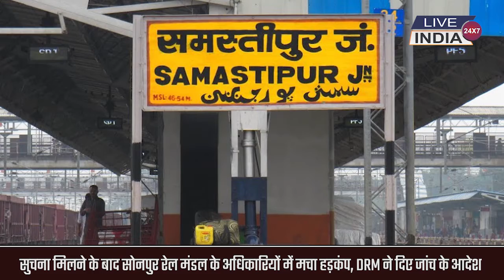बिहार में अमरनाथ एक्सप्रेस रास्ते से भटकी, जाना था समस्तीपुर, पहुंच गई विद्यापतिनगर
बिहार में ट्रेन ही रास्ता भटक गई। उसे जाना कहीं और था और पहुंच गई कहीं और । मामला गुवाहाटी से जम्मूतवी जा रही 15653 अप अमरनाथ एक्सप्रेस का है। ट्रेन गुरुवार तड़के अपना रास्ता भूल गई। बरौनी से खुलने के बाद ट्रेन को जाना था समस्तीपुर, पहुंच गई विद्यापतिनगर। सुचना मिलने के बाद सोनपुर रेल मंडल के अधिकारियों के बीच हड़कंप मच गया।

मिली जानकारी के अनुसार अमरनाथ एक्सप्रेस सुबह 4.45 मिनट पर बरौनी से खुली। ट्रेन का सीधा ठहराव समस्तीपुर था। ट्रेन बछवाड़ा में 5.15 मिनट पर  थ्रू आउट गुजर रही थी। बछवाड़ा स्टेशन पर गलत लाइन के कारण बरौनी-समस्तीपुर रूट के बदले ट्रेन बछवाड़ा-हाजीपुर रेल खंड पर जाने लगी।